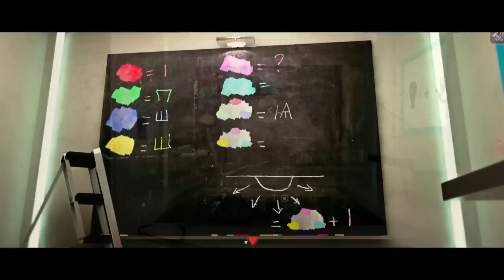ASA: Remastered Edition (Launch trailer)